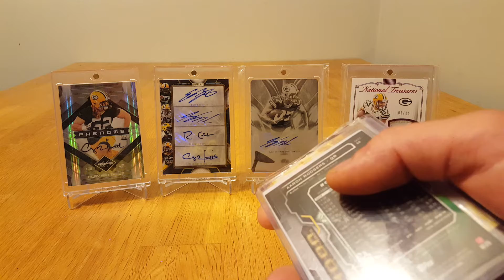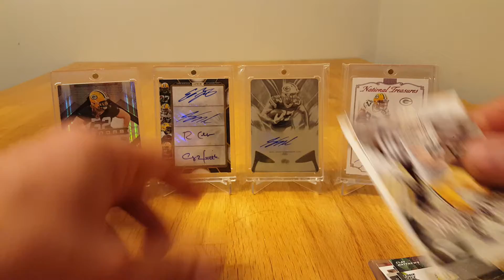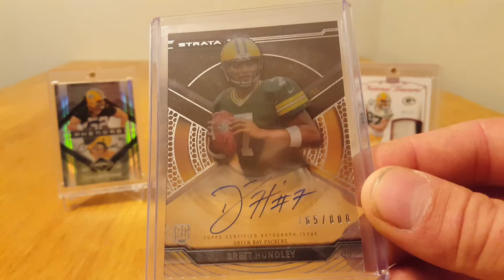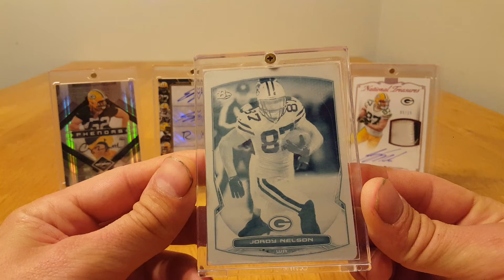3 Package Mailday. Trade, Money, Printing Plate